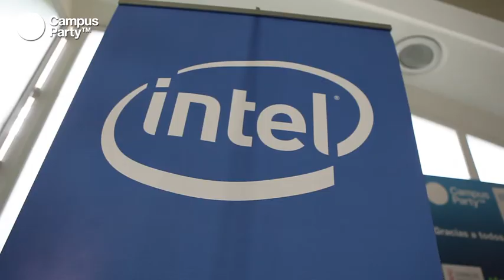CPES15 - Entrevista Intel